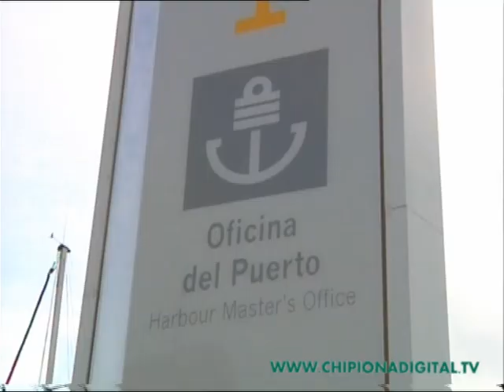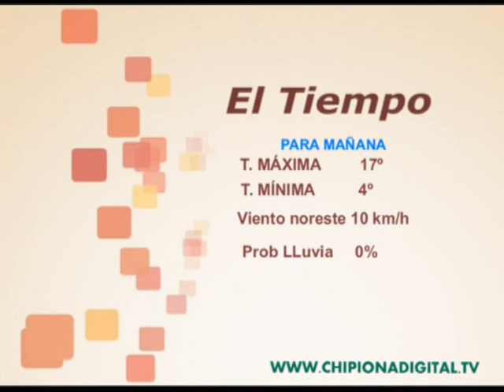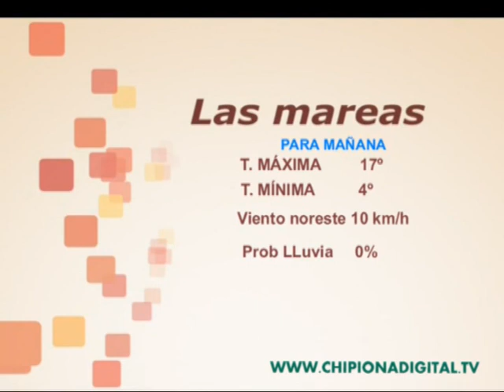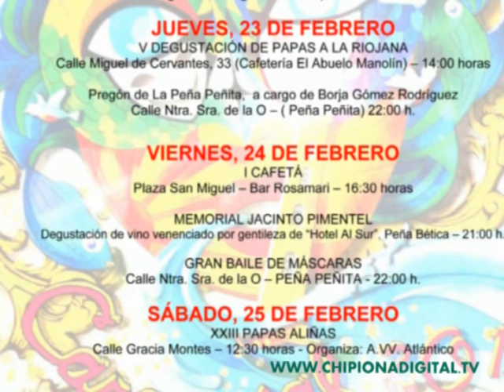INFORMATIVO CHIPIONA 20 FEBRERO 12 SOL TV